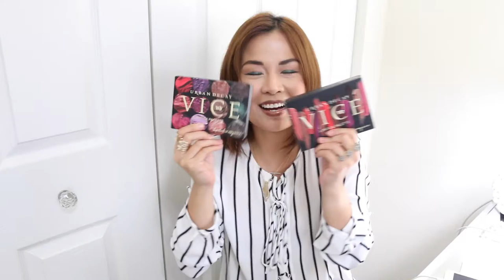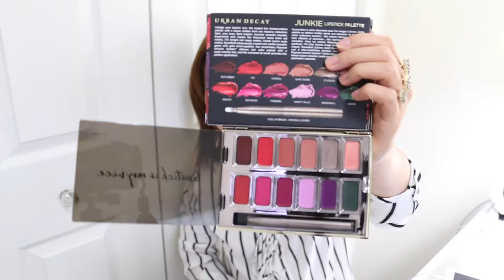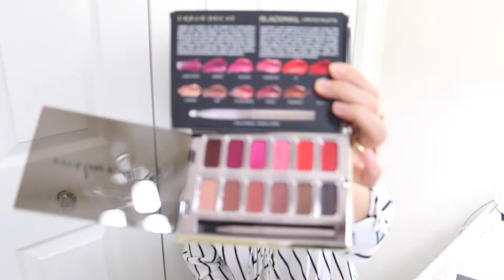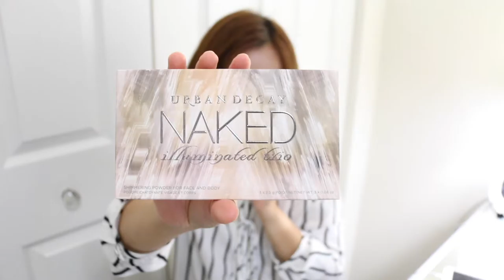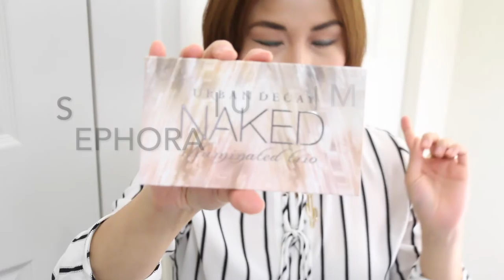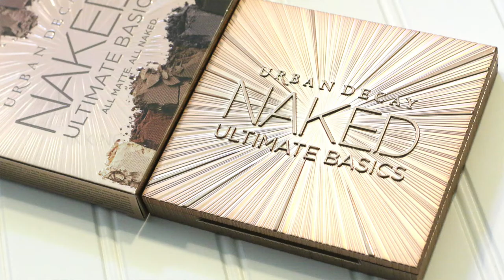Urban Decay Holiday 2016 Collection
Sharing the latest products from the Urban Decay Holiday 2016 Collection in this video. Products featured and links to buy them in order mentioned in the video:

Urban Decay Liquid Moondust Cream Eyeshadow - which I have to correct myself, is a creamy eyeshadow not exactly liquid

Full disclosure: Urban Decay sent me all the beauty products featured in this video. All opinions are my own.